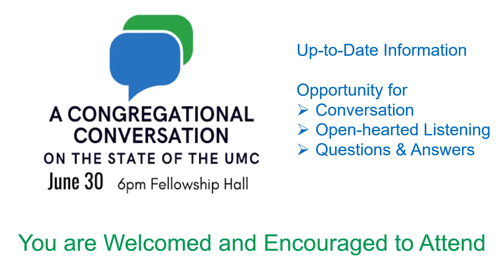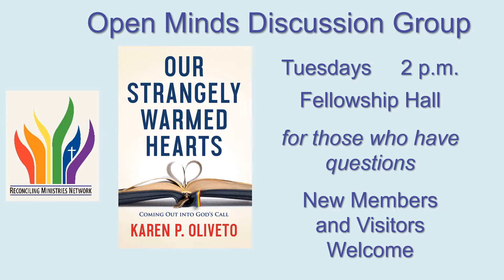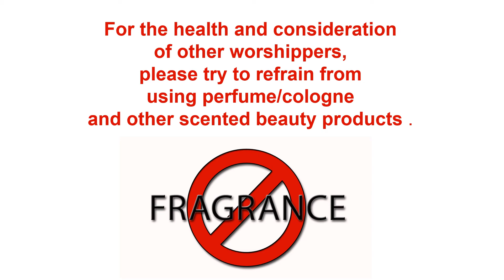June 26 2022 Announcements